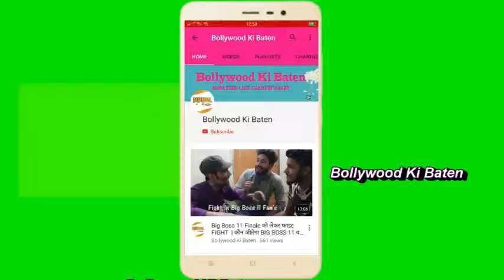Soha Ali Khan and Taimur spotted at Bandra Pali Hill